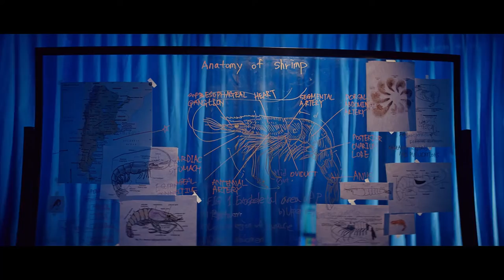[VISION] 피자알볼로: 맛으로 바르뎀! 대새피자편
광고주 : 피자알볼로
비전 작업자명
2D : 박수경
Color : 박수정, 박유진